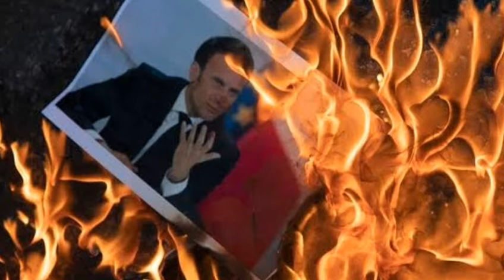France Mai Honay Wali Gustaqi Aur Hamara Kirdaar #1 ¦ Sheikh Tauseef Ur Rehman Rashdi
France Mai Honay Wali Gustaqi Aur Hamara Kirdaar ¦ Sheikh Tauseef Ur Rehman Rashdi